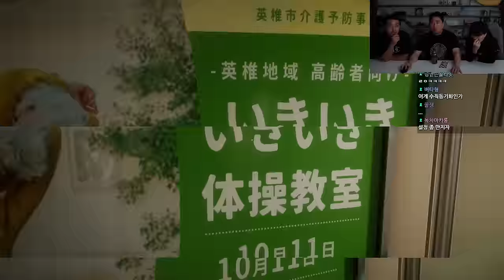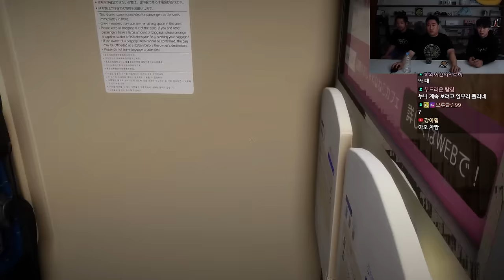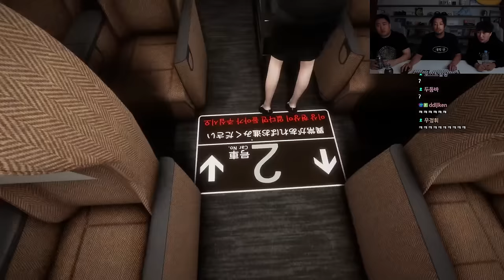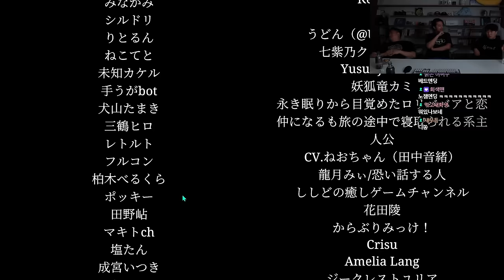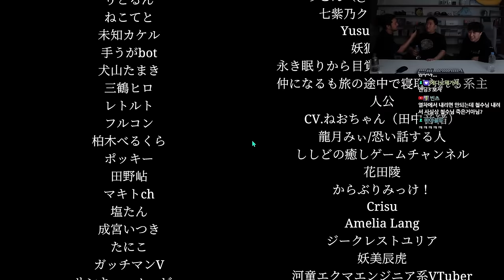신칸센 0호 | 침철단과 신칸센에서 이상 현상 찾는 게임 - 풀버전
▶출연: 단군(@1983dk), 철면수심(@kimjinbae), 침착맨